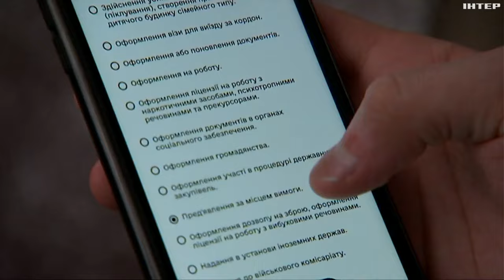В Україні запрацював єдиний електронний реєстр військовозобов'язаних "Оберіг"